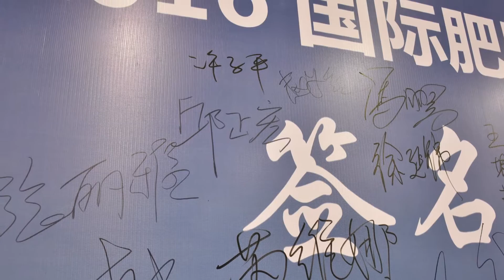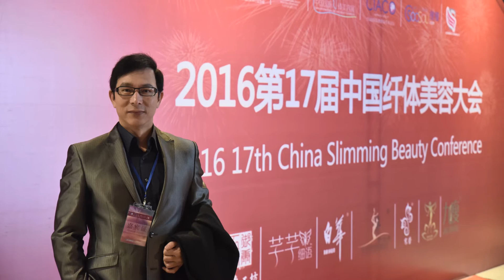【2016國際肥胖病學術論壇】邱正宏醫師北京演講全紀錄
2016國際肥胖病學術論壇，是大陸一年一度的醫療盛事，聚集了各地減肥行業的精英匯集首都北京。邱正宏醫師受邀參加此次盛會，並於會中發表精采的演說。

邱醫師在此次旋風式登"陸"中帶來了龐大的訊息量、既科學又前衛的減重觀念，加上風趣幽默的演說風格，在論壇中造成廣大的回響，掀起一波波的邱醫風暴！